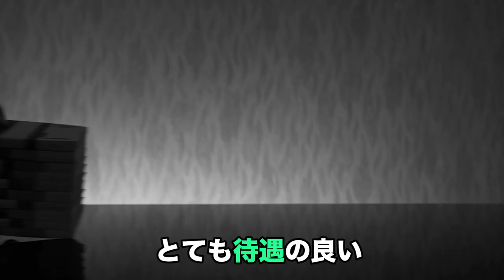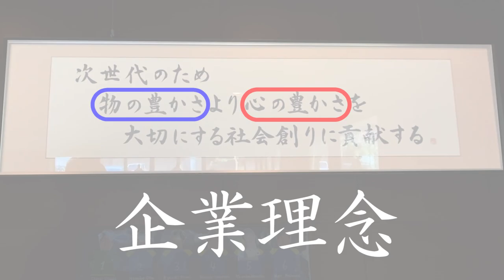サッカー日本代表監督をやめて〇〇になった男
元サッカー日本代表監督の岡田監督の次なる挑戦は、きっと多くの人に驚きと感動を与えるでしょう。ぜひ楽しんでご覧ください！